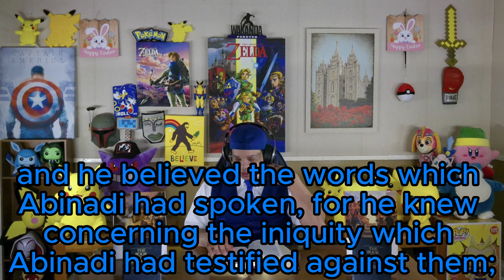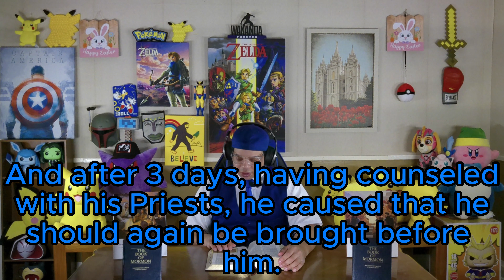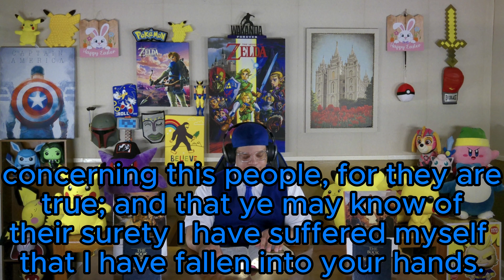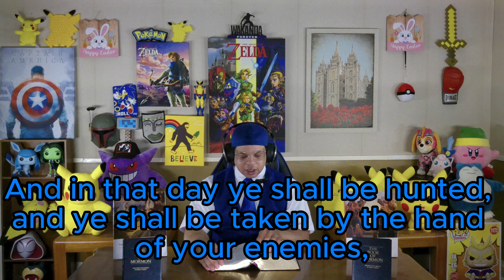Mosiah Chapter 17 - The Book of Mormon